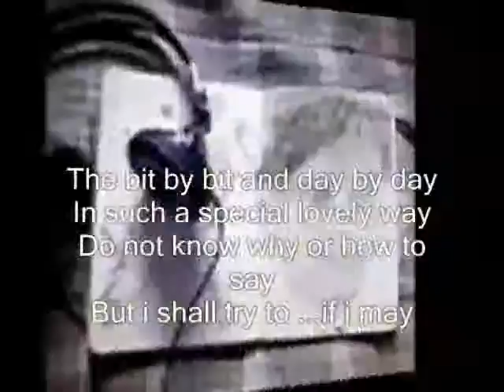special love ,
do.
do so
Money is an excellent servant, but the host
very bad.